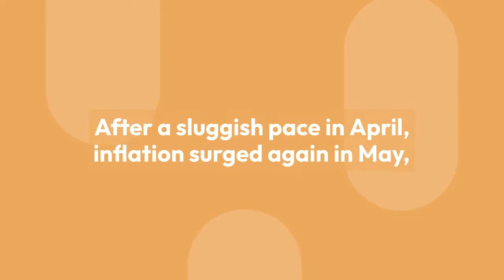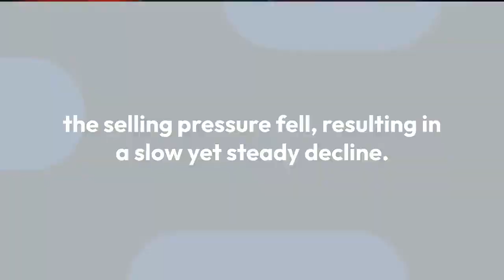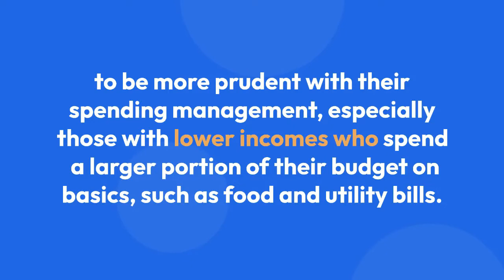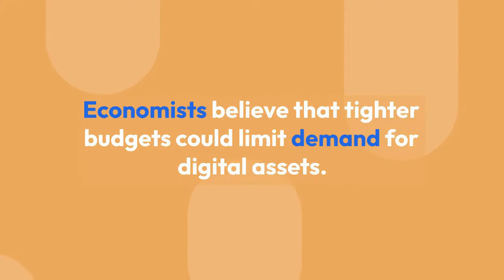Ethereum Prices Down For 4th Straight Session!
Ethereum Prices Down For 4th Straight Session As ETH Trades Below $1,800

Late Friday, Ethereum was once again feeling the pinch of the broader crypto market, trading below $1,800, as prices retreated for the fourth consecutive session.

In spite of these little losses, the bearish momentum has prevented ETH from breaking through the $1,800 barrier in the last seven days.

After a sluggish pace in April, inflation surged again in May, which might have a negative influence on cryptocurrency markets already suffering from the Federal Reserve’s stricter monetary policies.

At the time of writing, ETH/USD has fallen to an intraday low of $1,761, less than 24 hours after reaching a high of $1,812.90.

According to data from CoinMarketCap, the price of Ethereum has declined by more than 7 percent during the past 24 hours.

The Ethereum price has continued to tumble under the dynamic resistance of the descending trendline since last month.

The aggressive sell-off ETH/USDT pair seen during mid-May surpassed the January low of $2170.

However, in the face of a growing instability in the crypto market, the selling pressure fell, resulting in a slow yet steady decline.

Ethereum Still Managed To Pull Up 0.33%

In spite of Ethereum’s intraday low of $1,761, a review of the previous week reveals a 0.33 percent price growth.

This has allowed ETH to remain above the $1,750 level, despite attempts by the bears to lower the price.

ETH total market cap at $201 billion on the daily chart | Source: TradingView.com

Other cryptocurrencies also took a heavy blow, including Solana (losing 9%), Avalanche (falling 10%), and Cardano, which has retreated by more than 10% in the past 24 hours.

Since the first half of last month the price of ETH has decreased in response to the descending trendline and has reached a new low of $1718.

Multiple retests of this resistance indicate its significant impact on market players.

Still Retaining Strength In Terms Of Market Cap

Ethereum remains the month’s second-largest digital asset by market capitalization.

In May, ETH had a market capitalization of approximately $235 billion.

The decline in Ethereum’s market capitalization can be traced to a broader selloff of digital assets over the past few weeks.

Meanwhile, Inflation is driving households to be more prudent with their spending management, especially those with lower incomes who spend a larger portion of their budget on basics, such as food and utility bills.

Economists believe that tighter budgets could limit demand for digital assets.

Featured image from The VR Soldier, chart from TradingView.com